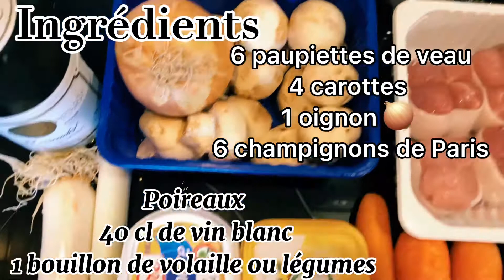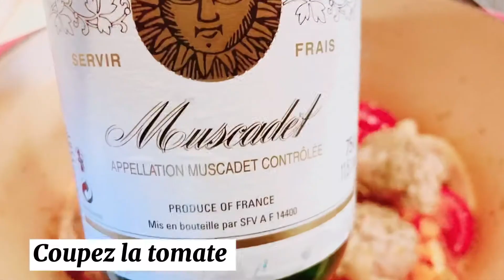Recette : Paupiettes de Veau au Vin Blanc Champignons I Cooking with Melissa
Cuộc sống Phâp
Ẩm Thực Pháp
Hướng dẫn nấu món Pháp rất dễ
Món ngon của Pháp dễ nấu:
Thịt bê cuộn hầm vang trắng và nấm

Có hướng dẫn bằng tiếng Việt cho tất cả người Việt ở Pháp
Và người Việt trên toàn thế giới muốn biết về ẩm thực Pháp nhé !

Recette Paupiettes de Veau Vin Blanc & Champignons Facile & rapide
Je vous partage ma recette paupiettes de veau mijoté avec du vin blanc, ultra facile et rapide.

Ingrédients
6 paupiettes de veau
4 carottes
1-2 tomates
6 champignons de paris
40 cl vin blanc
sel poivre
herbe de provence
thym